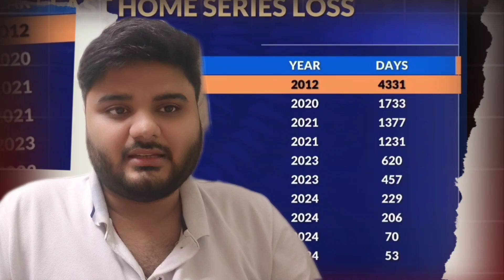𝗧𝗼𝗼𝘁𝗮 𝗵𝗮𝗶 𝗶𝗻𝗱𝗶𝗮 𝗸𝗮 𝗴𝗵𝗮𝗺𝗮𝗻𝗱! भारत का शर्मनाक प्रदर्शन, Kiwis ने 68 साल में पहली बार सीरीज पर कब्जा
𝗧𝗼𝗼𝘁𝗮 𝗵𝗮𝗶 𝗶𝗻𝗱𝗶𝗮 𝗸𝗮 𝗴𝗵𝗮𝗺𝗮𝗻𝗱!

भारत का शर्मनाक प्रदर्शन, न्यूजीलैंड ने 113 रन से हरा 68 साल में पहली बार सीरीज पर जमाया कब्जा